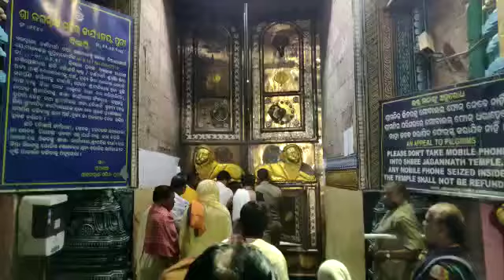Today's Mangala Alati Darshan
🙏ଜୟ ଜଗନ୍ନାଥ ସିଂହଦ୍ୱାର ଫିଟା ନିତୀ ଭିତରଛ ମହାପାତ୍ର ଙ୍କ ଦ୍ୱାରା 05.30AM ରେ ସମାପ୍ତ ହେଲା 🙏Jay Jagannath 🙏Lions Gate opening rituals completed by Vitarchha mohapatra at 05.30AM 🙏Jay Jagannath 🙏dt 07/03/2021🙏🙏🙏